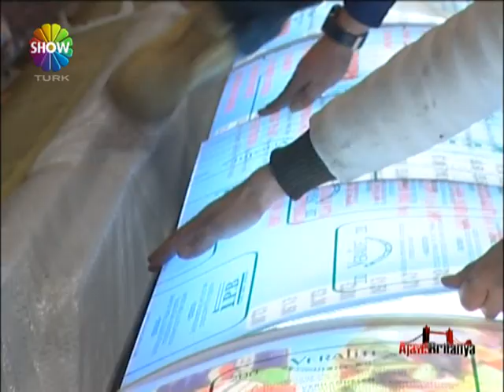AJANS BRITANYA EXPRESS SHOPFITTING 29